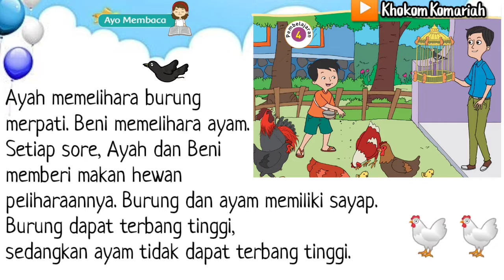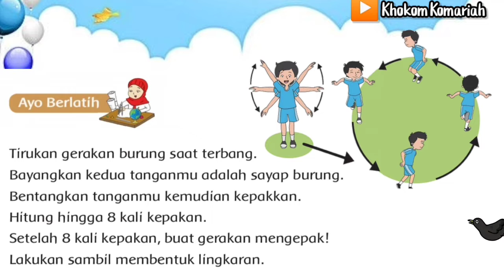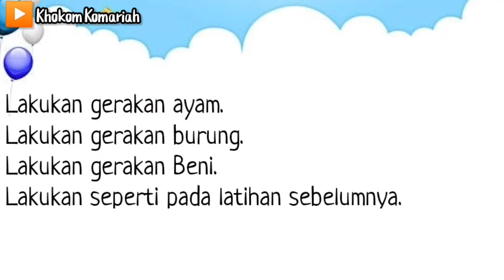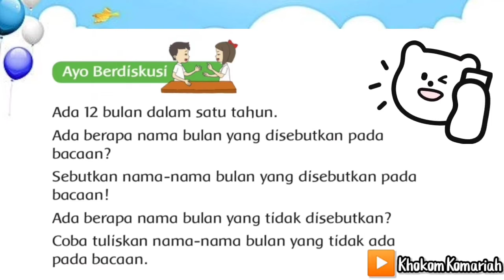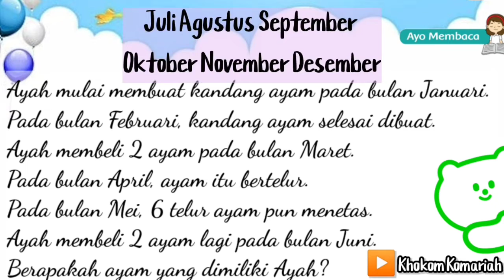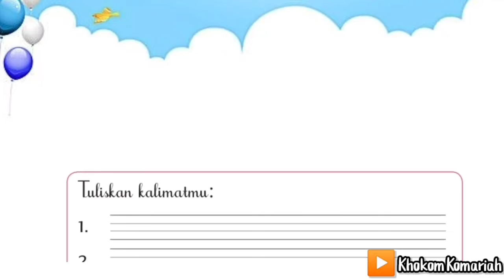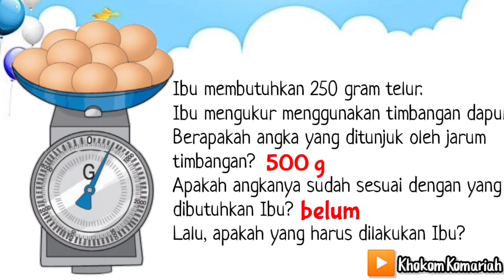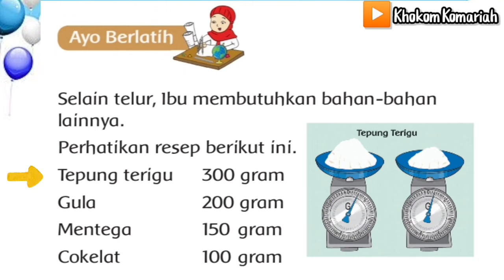Tematik Kelas 2 SD : Tema 6 Subtema 2 Pembelajaran 4 ( Merawat Hewan dan Tumbuhan )